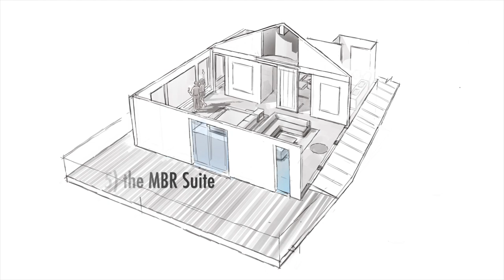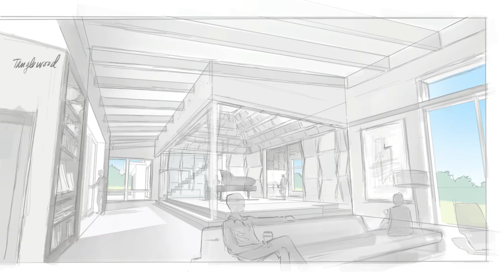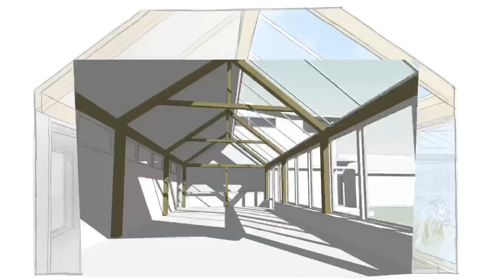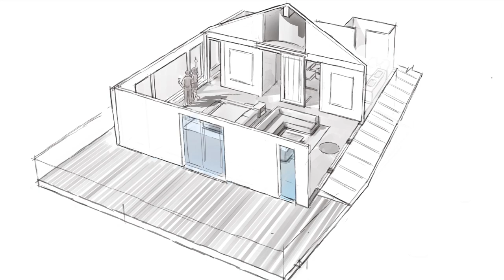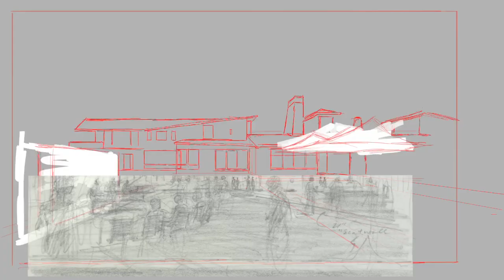Use Hand Sketches To Help Clients Visualize Your Design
Sketch 7 interior views of a $25MM residence to help the clients visualize the design.

ABOUT ME